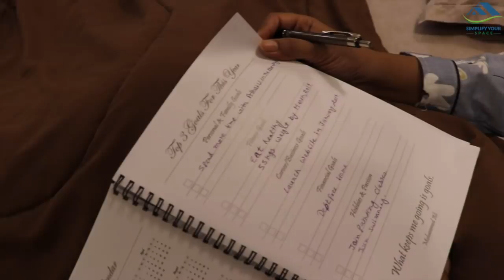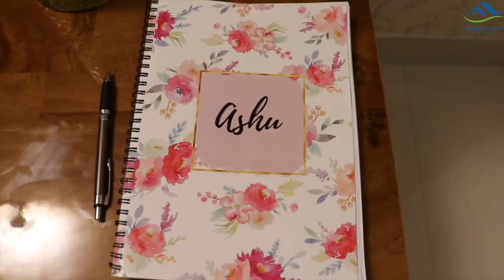My Daily Evening Routine | Work From Home Mom's Routine | Simplify Your Space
My daily evening routine
Few months back I made a video on my morning routine and this video is a continuation of that. It’s about my Afternoon and Evening routine. I would like to reiterate that, this is my personal routine, which full-fills my requirements. Every individual is different, and everyone can have different priorities in life. There is neither a need to emulate it or compare it with yours or anyone else. So, let’s see how my afternoon and evening looks like.
OZiva Superfood Greens & Herbs is India’s 1st Blend of 35+ Superfoods, Alkalizing Greens and Ayurvedic Herbs.
• With Ingredients like Spirulina, Chlorella, Spinach, etc, this Plant based Alkalizing drink helps in
• Cleaning, Repairing & Regenerating Cells which promote better Organ Health
• Improving Heart and Liver health.
• Improving Digestion, Detoxification of the body by maintaining the pH level and Reducing Excess Acid
• Improving overall Immunity with its Anti- inflammatory and Antioxidant Properties
Note- Please do consult your doctor/nutritionist before consuming any supplements
Sofa- Custom made
Coffee table and side table- Home Centre
Dining table- Home Town
Curtains- D’decor
Decoration items- Home centre, westside and hometown
Photo frames for family pictures
Home Entrance paintings
Leaves creepers
Artificial flower vine (Creeper)
Name plate (Outside)
Name plate (Kid’s room)
Bedsheets- from Portico
Kids playmat
Kids drawer system
Towel stand near washbasin
For our favorite products visit Amazon store front
My shooting accessories-
Sony a7 III
Canon 80D
Prime lens
Vlogging camera
Voice recorder- Zoom H1
DJI Phone gimbal
Vangaurd Tripod
Led light
Ring light
Lapel mic (collar mic)- Boya
Video editor (Mac)- Final cut pro
More videos from our channel;